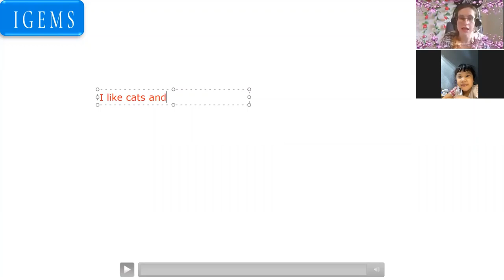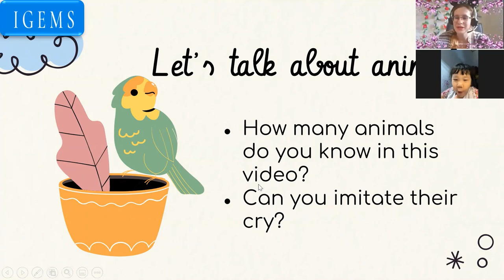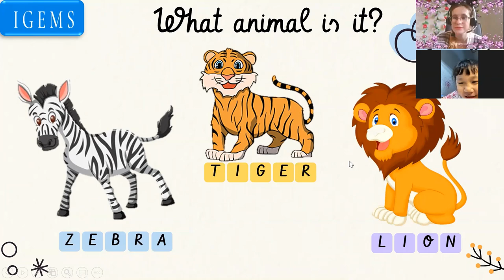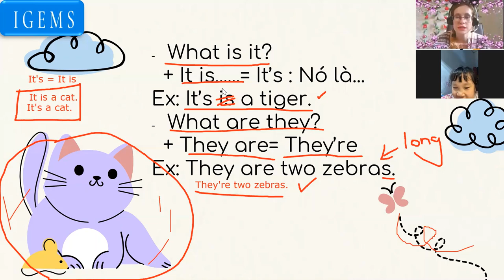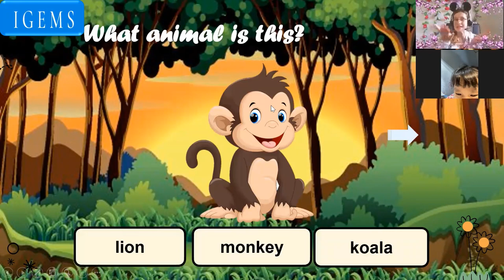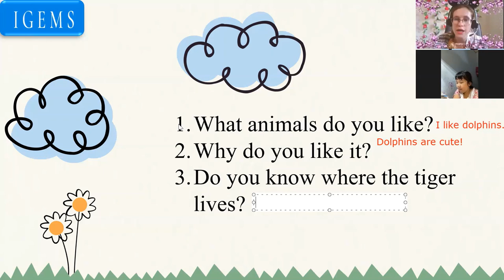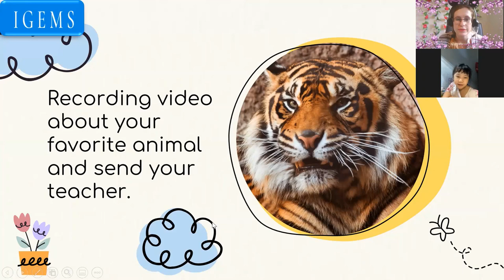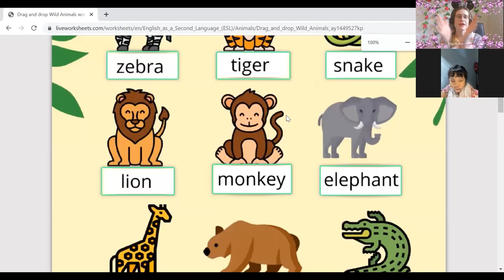16:00 - 16:45 IG.0827 - Nguyễn Thanh Trà - Level 3 chương trình 7 ngày -